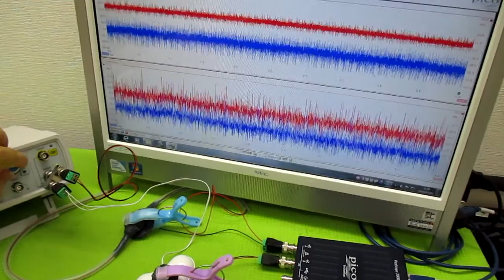メガヘルツの超音波発振制御プローブ製造技術